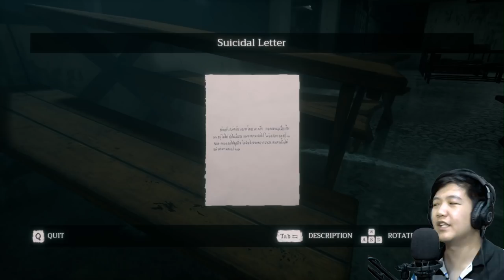JADI MURID SEKOLAH - Home Sweet Home Indonesia - Part 6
Klik show more buat melihat banyak informasi lain yang kalian lewatkan

Warning: kadang mengandung obrolan yang tidak cocok untuk konsumsi anak-anak kurang didikan :v

PC Specs:
processor: AMD Ryzen 5 2600
VGA: NVIDIA RTX 2060 6GB
Memory: 16GB RAM

Happy Gaming :)